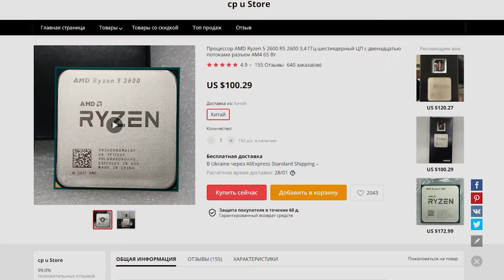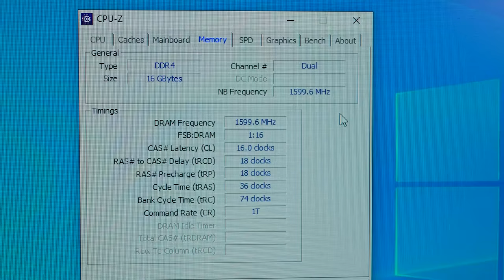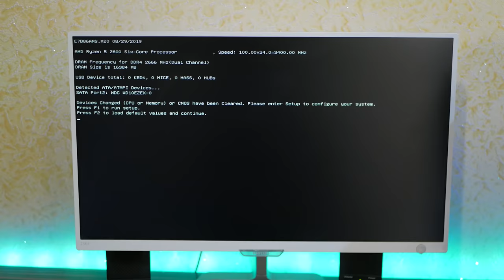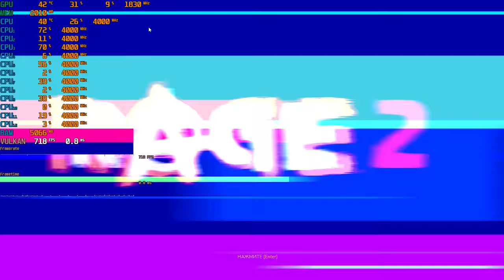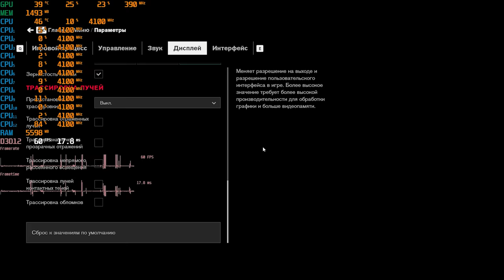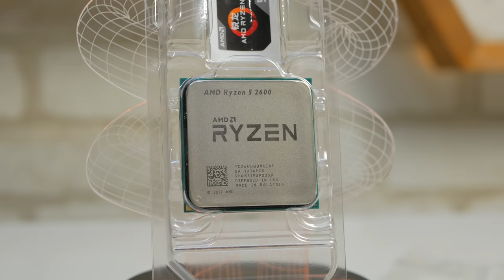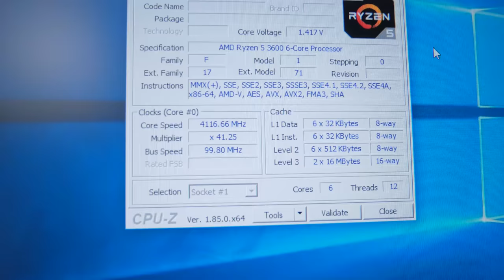Ryzen 5 2600 VS 5 3600 + 1660 Super. ЗАЧЕМ ПЛАТИТЬ БОЛЬШЕ?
Железо из сборки:
Мать:
Блок питания:
Видеокарта:
Оперативная память:
SSD M2 накопитель:
Жесткий диск:
Кулер:
Карта Монобанк (Украина) с кредитным лимитом и кешбеком за покупки. Получи 50 гр за установку приложения и активацию карты по ссылке
Сам пользуюсь и другим советую.

СОТРУДНИЧЕСТВО (COOPERATION):
ПОПИШИСЬ!